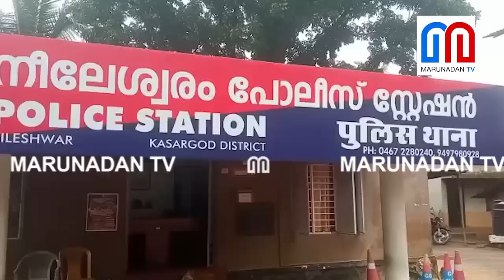കണ്ടാൽ എത്ര മാന്യന്മാർ, കയ്യിലിരിപ്പ് ഇതാണ് l Nileshwar Police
മലപ്പുറത്തുകാർ സൂക്ഷിക്കുക... നിങ്ങളുടെ കുട്ടികളെ നശിപ്പിക്കാൻ ഇവർ എത്തിച്ചിരുന്നത് എന്താണെന്ന് നോക്കൂ